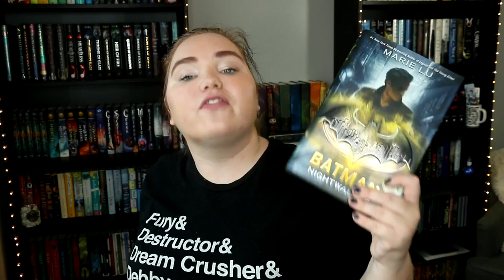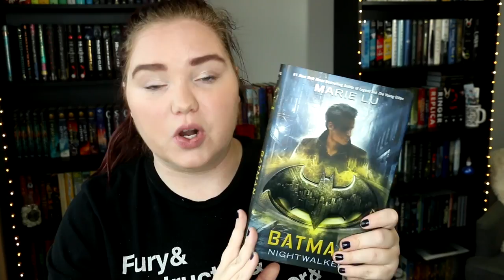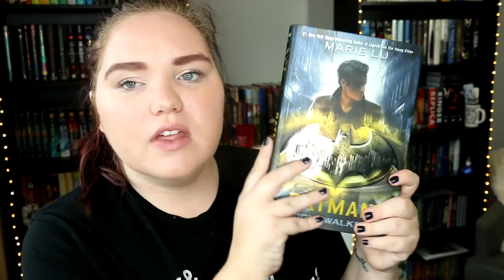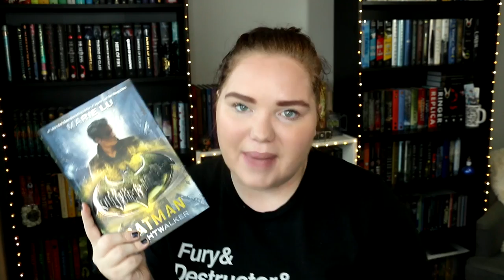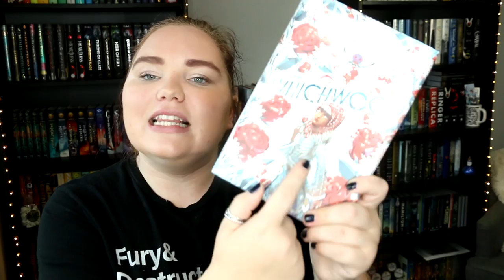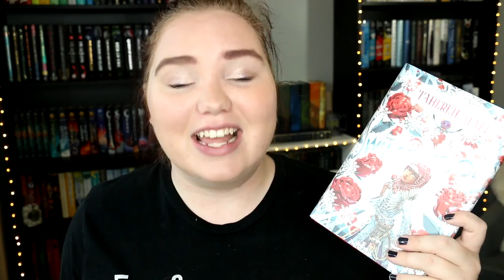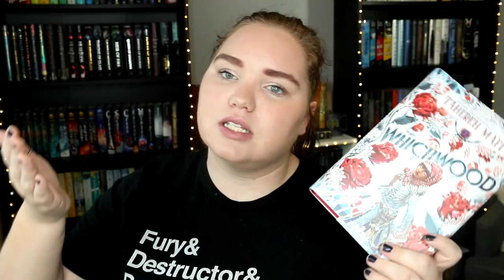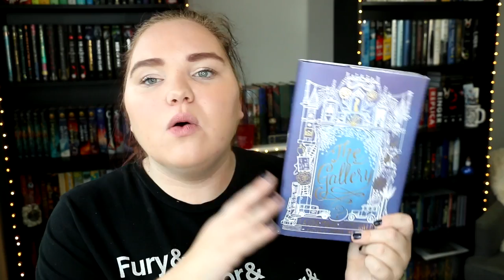Book Reviews I | VLOGUARY DAY 20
Better late than never right? I'm so excited to get to start my reviews up again, revamped! Let me know if you've read any of these books and what your thoughts are of them! xx

Batman: Nightwalker by Marie Lu

Whichwood by Tahereh Mafi

The Gallery by Laura Marx Fitzgerald

Sometimes I'm lucky enough to have books sent to me by publishing companies and independent authors but all opinions and suggestions are 100% my own!